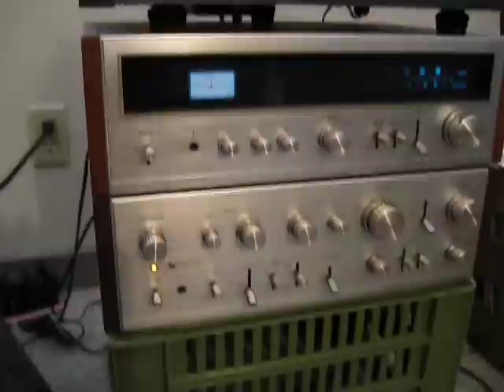Pioneer SA-9100 HELP!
This is the problem that I am having with my vintage amp. It doesn't do this all the time but when it does it sure is annoying.